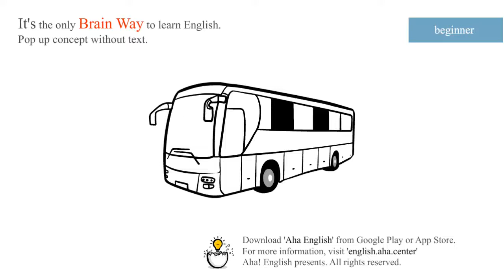bus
NOUN
[NOUN] A bus is a large motor vehicle which carries passengers from one place to another. Buses drive along particular routes, and you have to pay to travel in them.
He missed his last bus home

They had to travel everywhere by bus.

[Download]